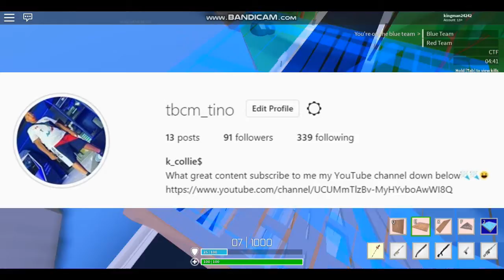Guess who's back!!!!!!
follow me and ill follow back.